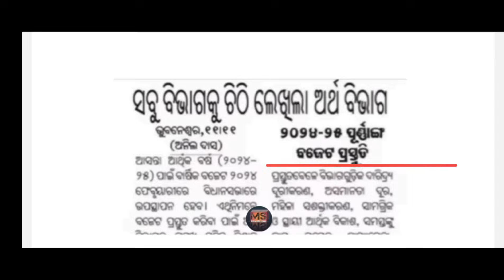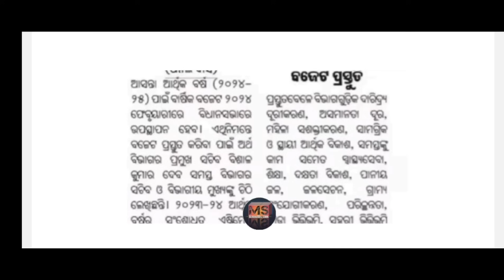ଆସିଗଲା ୨୦୨୪-୨୫ ବଜେଟ୍ | ଅଙ୍ଗନବାଡି, ଆଶା କର୍ମୀ, ଆଉଟସୋର୍ସିଂ କର୍ମଚାରୀ ଓ ସରକାରୀ କର୍ମୀଙ୍କ ସବୁ ଦାବି ପୂରଣ ହେବ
Odisha Finance Department News.

MAHESWAR SETHI